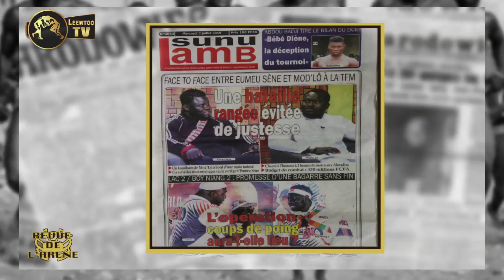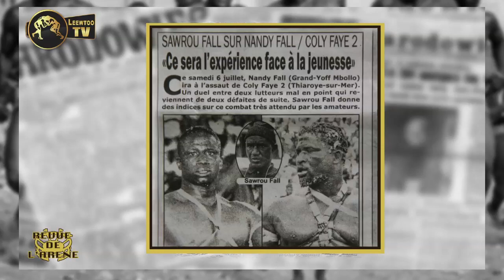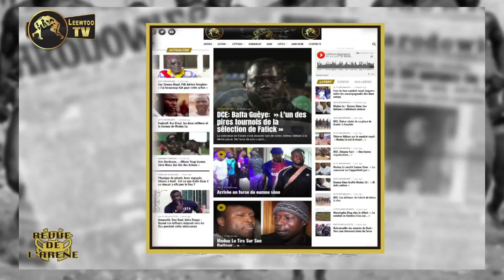REVUE DE L'ARENE DU 03 JUILLET 2019